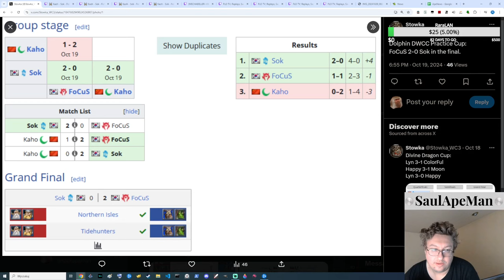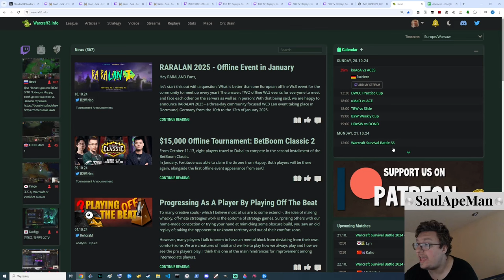ApeNews 26: Grubby said what?!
RaraLAN Info